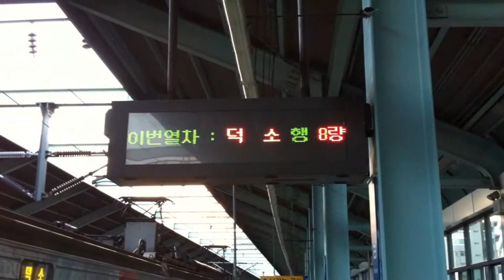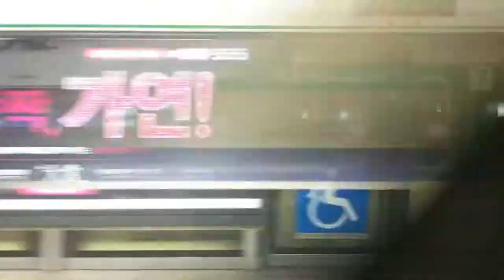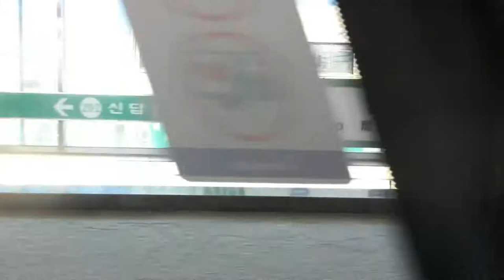Seoul, South Korea Railfanning/Busfanning (한국철도공사/수도권 전철) - September/October 2012 (part 1)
Here is part 1 of various videos taken in September & October 2012, featuring the Seoul Metropolitan Subway system and the Korea Railroad Corporation (Korail)! Retired 2nd generation Korail 1000-series ("중저항") cars, Korail "Diesel Hydraulic" (새마을형 디젤 액압 동차) cars (for Saemaeul Class train services), and Alsthom 50C/S group (8000-series) locomotives can be seen running, as well as Korail Alstom/Rotem KTX-1 & Hyundai Rotem KTX-2 (KTX-Sancheon/KTX-산천) cars prior to their renumbering, the former Jungang Line running with 6-car trains and Hyundai Rotem Korail 361000-series cars, and stations as they appeared prior to the installation of screen doors.